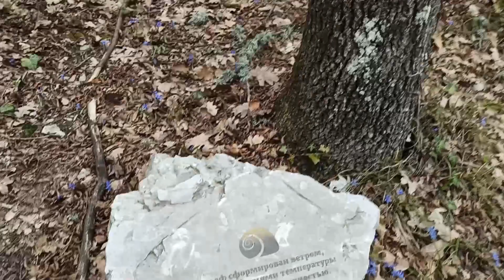Поход на Кильсе-бурун 28 03 2021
Как и обещал, ссылка на Instagram нашего гида